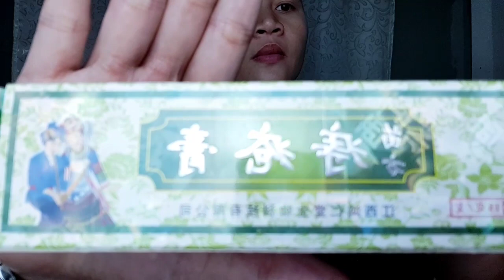MABISANG GAMOT SA ALMORANAS O HEMORRHOIDS || Miel Channel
Search nyo po sa TikTok - (MINGAY'S SHOP) or sa Shopee - (ORIGINAL SALE)